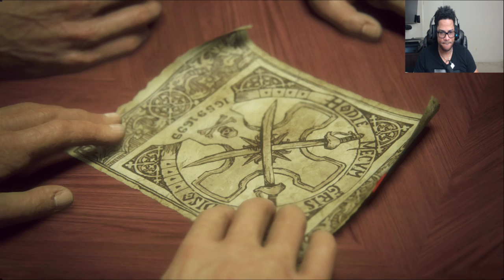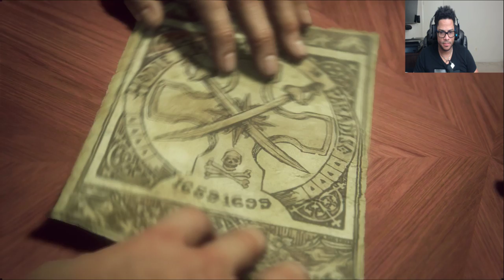Uncharted 4 Parte 7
Uncharted 4 Capitulo 7
Social
instagran: alexminyety
twitch.tv: alexminyety